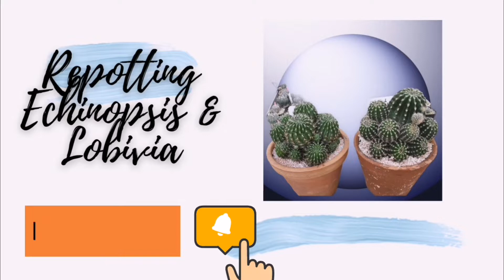EP​ 64 น้องอยากเปลี่ยนบ้านแล้ว Repotting​ Echinopsis​ &​ Lobivia​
การเปลี่ยนกระถาง เปลี่ยนดินใหม่ ทำให้แคคตัสได้สารอาหารใหม่ มีเนื้อที่ในการเจริญเติบโตได้มากขึ้น จึงเป็นความจำเป็นที่ต้องทำทุกปี หรือเมื่อต้นเต็มกระถาง